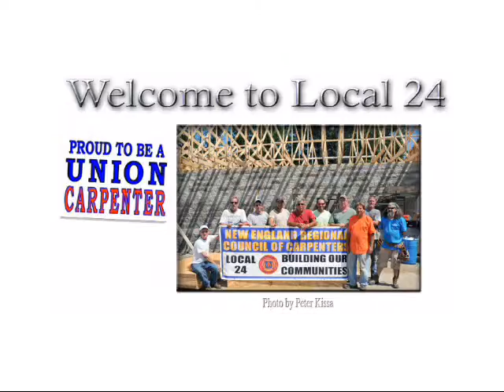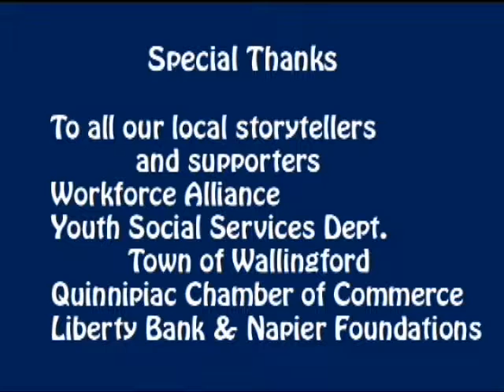1st Job - Bruce Conroy Brownstone Construction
Interviews prepared, conducted & captured by WPAA-TV Youth Media Team summer 2014. Message: Try, and try again. What is there to loose except the opportunity.